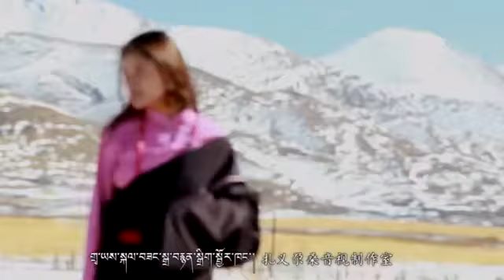Tibetan new song 2018 ལིས་ངག་ཡིད་གསུམ་གཞས་མ། འཚམས་སྒྲོན